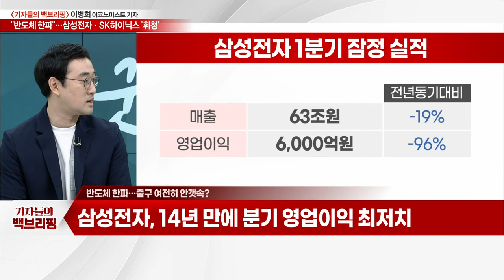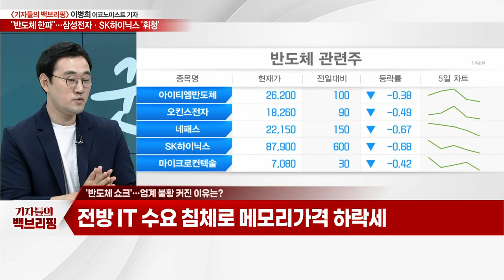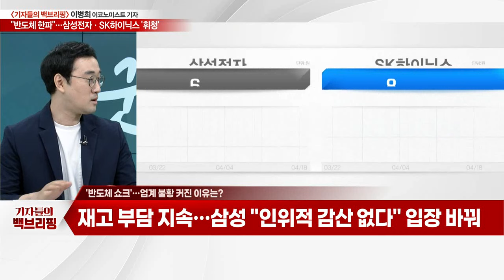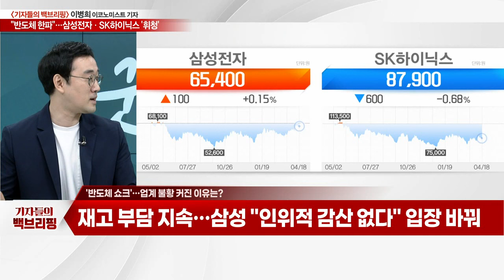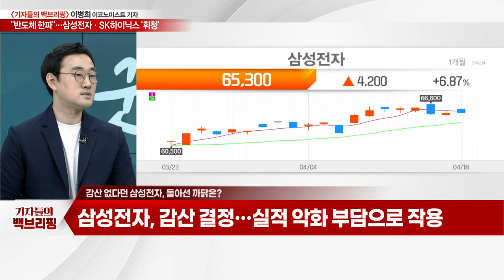"길어지는 반도체 침체기"... 삼성‧SK하이닉스, '봄'은 언제쯤?_기자들의 백브리핑 (20230418)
Q. 매서운 반도체 한파… 출구 여전히 안갯속?
Q. '반도체 쇼크'… 업계 불황 커진 이유는?
Q. 삼성전자가 생산을 줄이지 않는 이유는?
Q. 감산 없다던 삼성전자, 돌아선 까닭은?